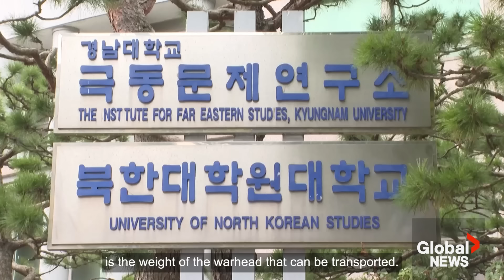North Korea airs test of intercontinental ballistic missile with “potential” to carry multiple nukes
North Korea’s state-run television has aired footage of what it claims to be Thursday’s test of a new intercontinental ballistic missile (ICBM) — dubbed Hwasong-19.

The new solid-fuel missile reportedly flew the highest altitude (7,000 km) and the longest duration (86 minutes) in the history of North Korean test missile launches. It flew about 1,000 km before splashing down in the ocean, between Japan and Russia. North Korean Supreme Leader Kim Jong Un and his daughter were seen watching the missile launch on-site, near Pyongyang.

Though concerns remain about North Korea's ability to guide its latest ICBM — and simultaneously protect a nuclear warhead upon atmospheric re-entry — the Hwasong-19 is capable of striking almost anywhere in the U.S.

For future missile tests, Dong-Yup says it is expected that North Korea will try to separate nuclear warheads and have them course for different targets before the ICBM’s final re-entry phase.